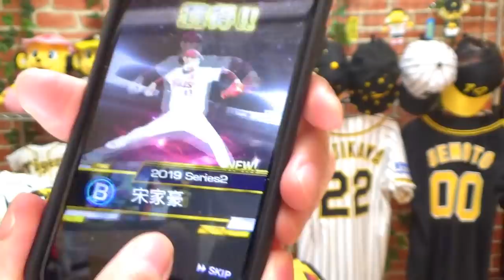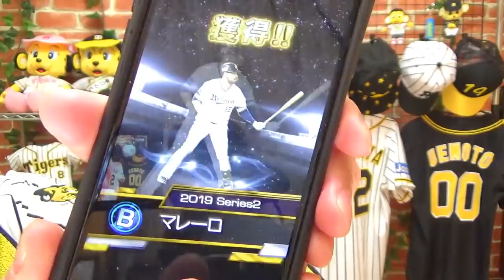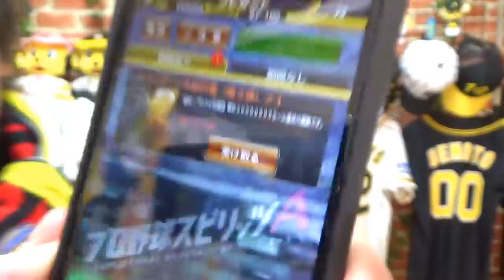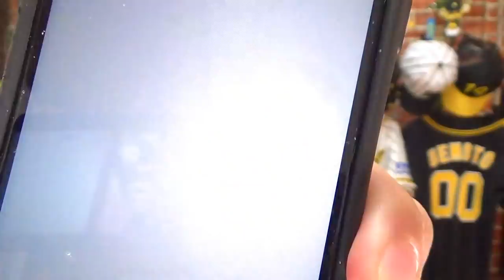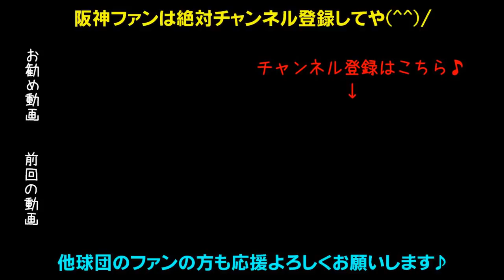【プロスピA】2020正月福袋ガチャで発狂！？今度こそバースをゲットや！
プロスピAに福袋10連ガチャが登場！必ずSランク選手が出るってことで回してみた結果・・・。

矢野阪神来年こそ優勝や！日本一の応援団に応援歌ヒッティングマーチ！
2019年盗塁王近本、菅野から2発の木浪、セカンド奪取や上本、レギュラー勝ち取れ北條、超人糸井、チームを引っ張るベテラン福留、2016年新人王高山、抜群の身体能力江越、和製大砲中谷、俊足巧打の俊介、キャプテン糸原、選球眼で勝負だマルテ！韓国打点王サンズ！バースを超えろボーア！快速巧打熊谷、真の4番になれ大山、抜群の勝負強さ原口、鳴尾浜のゴジラ陽川、GG賞受賞の梅ちゃんバズーカ梅野、矢野監督期待の捕手坂本、長坂、盗塁王狙え植田と島田、能見・桑原・岩崎・島本・守屋の最強中継ぎ陣！火の玉ストレート健在藤川球児、10勝GG賞受賞の西、伊予ゴジラ秋山、復活しろ藤浪！左のエース岩貞！剛腕望月！若武者才木！精密機械ガンケル！ドリスの穴を埋めろ161キロ右腕スアレス！エドワーズ！2017年ドラ1馬場！ローテ守った高橋遥人！再び1軍へ小野、ゴロで打ち取れ岩田、9勝でローテ勝ち取った青柳！ムードメーカーガルシア投手！